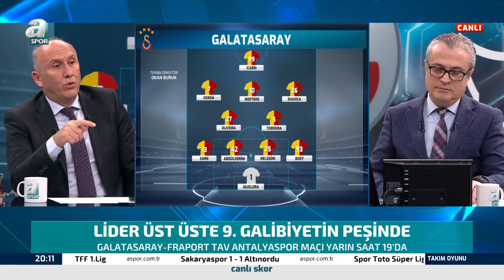Galatasaray'ın Antalyaspor Karşısındaki Muhtemel 11'i / A Spor / Takım Oyunu / 20.01.2023